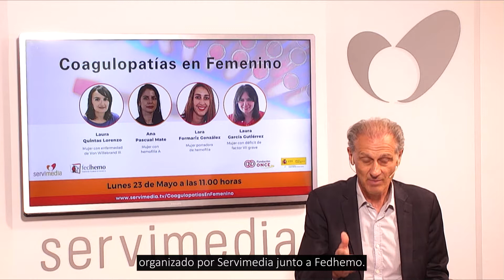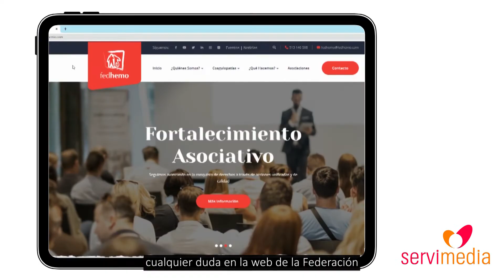Videonoticia Mujeres Fedhemo